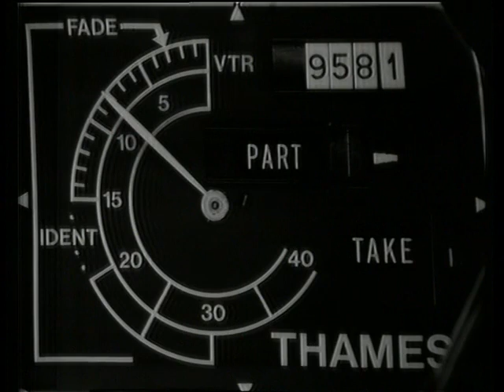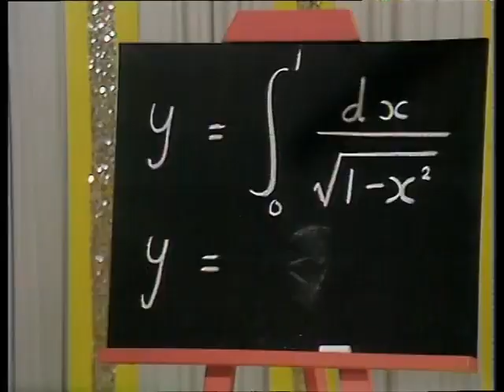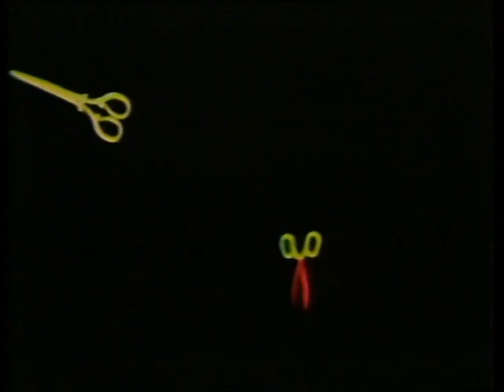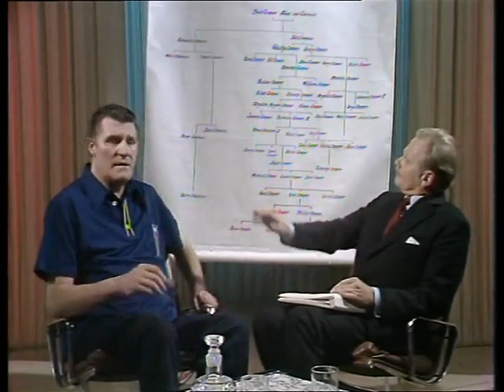The Tommy Cooper Hour Episode 6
2 October 1974
Tommy demonstrates how an air traffic controller guides a plane in after having too much to drink.